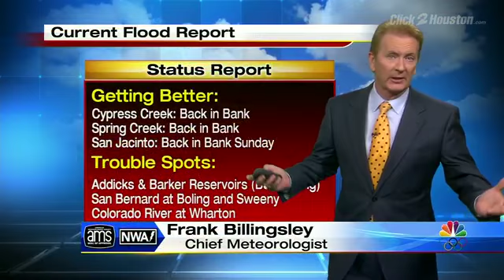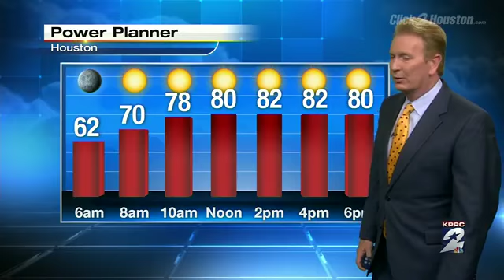Dry weekend to start, then Sunday showers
Frank Billingsley has your forecast.